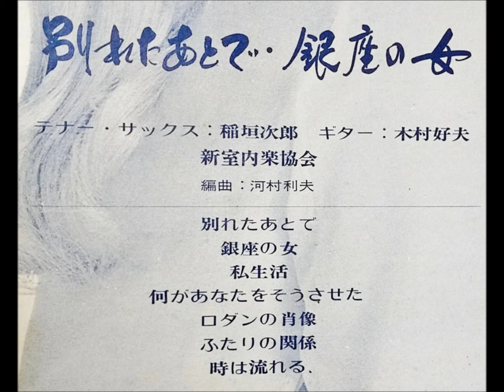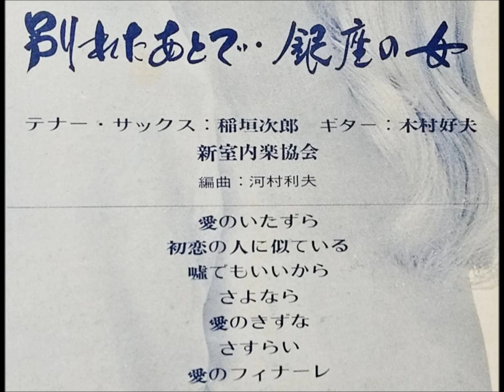稲垣次郎＆木村好夫 「銀座の女」 ムード・テナー・サックス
別れたあとで・銀座の女

テナー・サックス：稲垣次郎
ギター：木村好夫
編曲：河村利夫

70・12　　　　　　　　　   ￥1,500